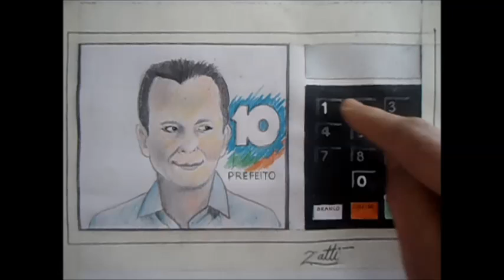FOI O VOTO MAIS CERTO QUE EU DEI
NESTA ELEIÇÃO PENSE ALTO...PENSE 10